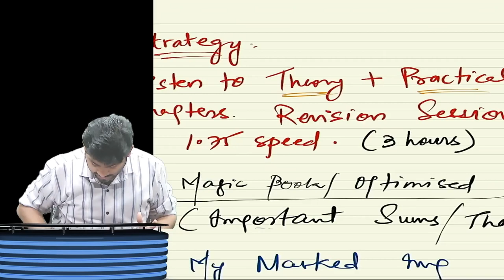CA FINAL SCMPE 5 DAYS EXAM STRATEGY | CA SANKALP KANSTIYA